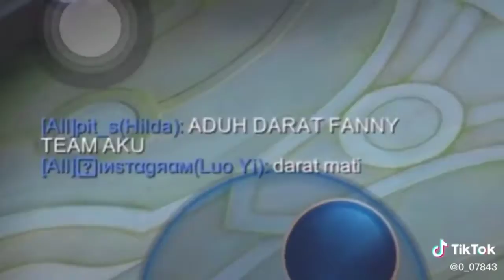Kumpulan Fany tiktok montage dan frestile‼️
Tolooooooooooooooong Kami Butuh Bantuaaaaaaannnnn‼️

➡️Bantu Suport chanel aing yuk Gaesss.
➡️kami segenap keluarga besar Fany Darat alias Kimprungstory mendoakan semoga yang suport chanel kami Jekpot Massal Seporete 😂😂😂